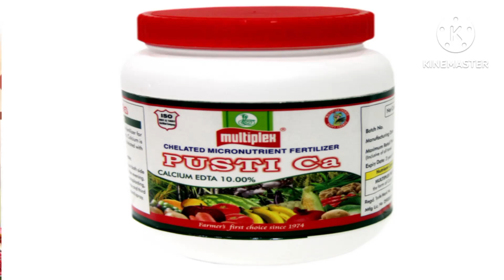multiplex pusti ca calcium EDTA 10% kese use kare use multiplex pusti ca kese use kare Hindi